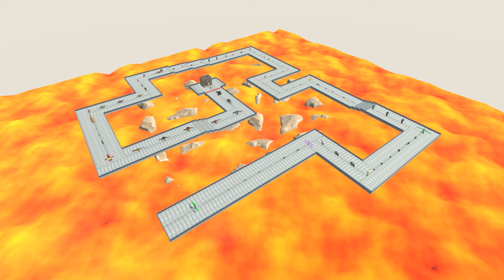Jumbo Josh Rescue Godzilla 2014 - ARBS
Just a little more until the Battle X Simulator channel reaches 100k subscribers.

- Information about the next update will be mentioned by me at the end of November.

- This video show how Godzilla Vs MechaGodzilla, this is testing Mod. We will working on Godzilla for better behaviour .
- Differences between species when dropped freely from above to the same height
- Support me so I can produce more new themes
- ESRB Rating TEEN - Including Mild Blood Violence
- PEGI 16